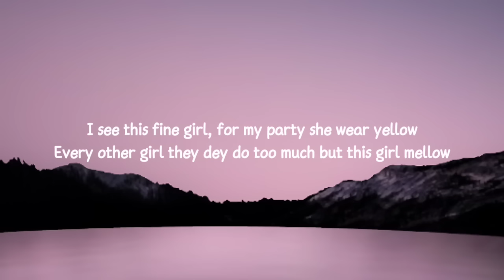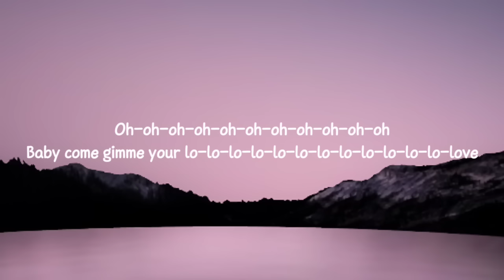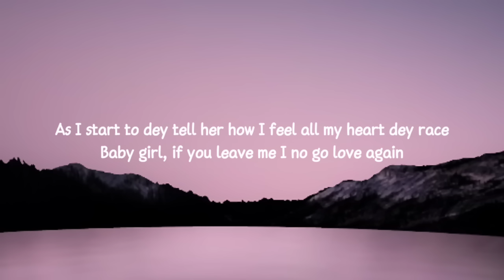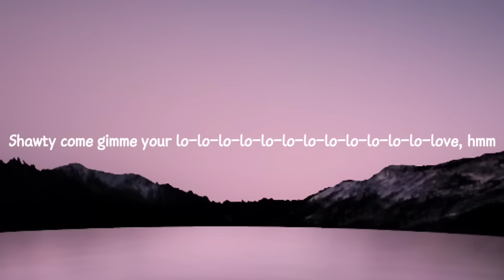Rema - Clam Down (Lyrics)